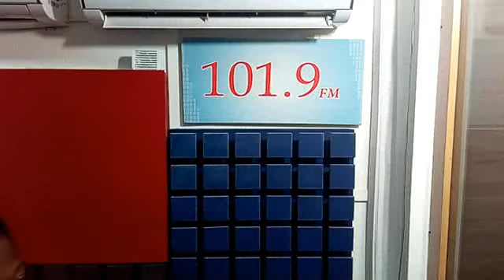DAYBREAK SHOW (JULY 26 2017)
Honourable Ganiyu Oyedeji and Solomon Enilolobo were the guest on the Citizens Forum of the Daybreak Show, discussing with hosts, Aghemerio Oaikhenan and Tobi Joseph, youth unemployment and APC's plan for job creation and youth empowerment.